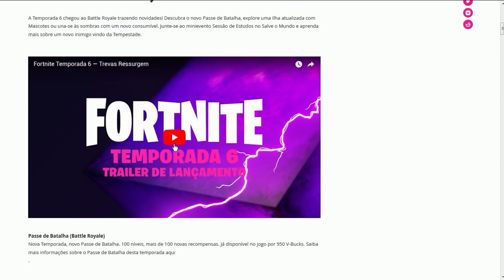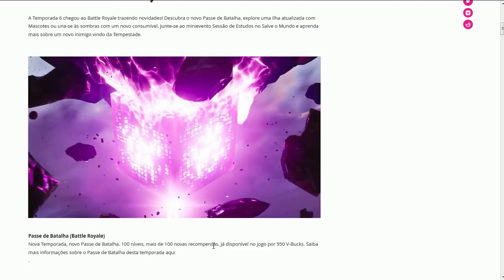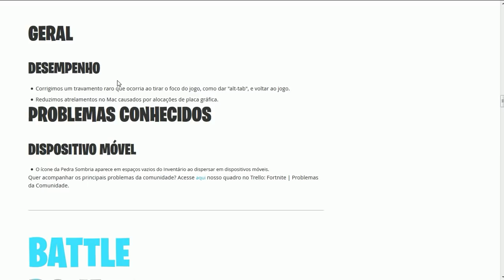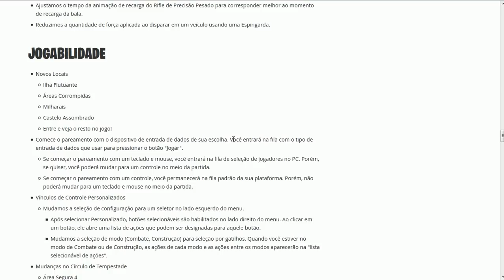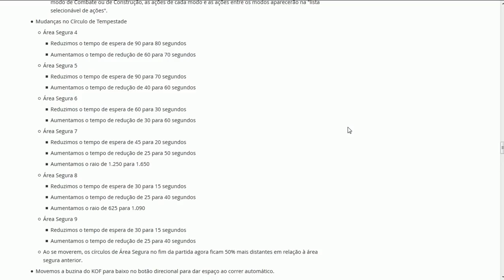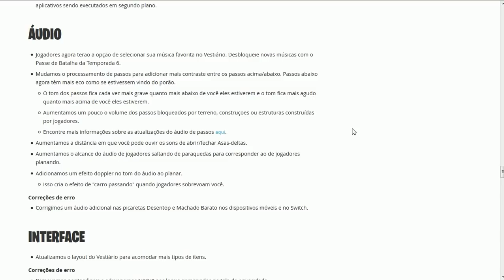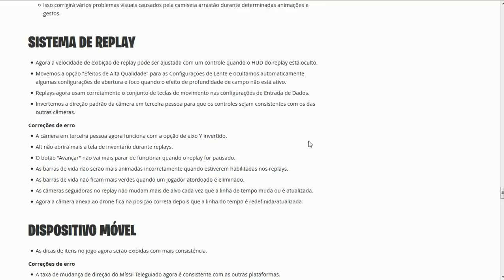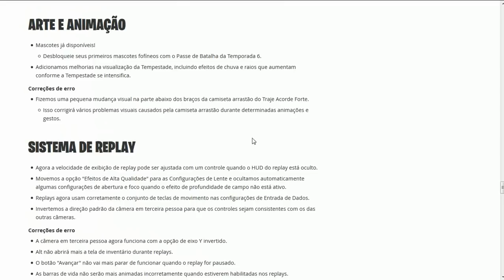FORTNITE - PEDRAS SOMBRIAS, PETS e ITENS REMOVIDOS - Temporada 6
Fala galera, Vagabbss aqui com mais um vídeo, e dessa vez falando de Todas as Novidades da Temporada 6 (Patch 6.0) no Fortnite Battle Royale (Novos Mascotes, Pedras Sombrias, Itens removidos, locais do mapa e muito mais), e também dou uma olhadinha no trailer da Temporada 6. Espero que gostem do vídeo :)